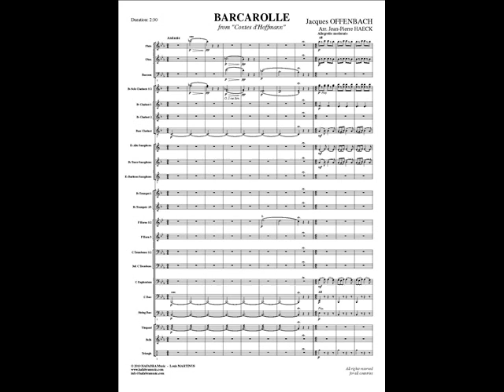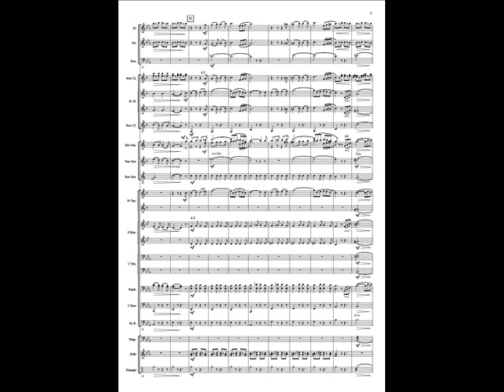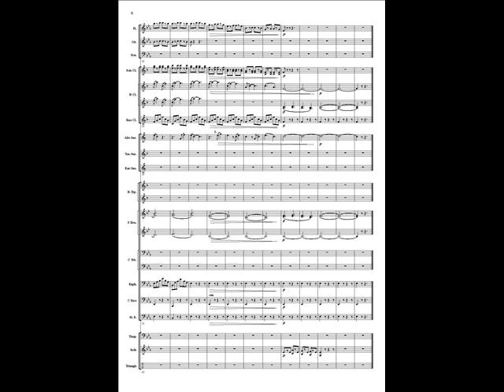Barcarolle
Barcarolle by Jacques OFFENBACH arranged by Jean-Pierre HAECK.
Recorded by the Police band of Baden-Württemberg conducted by Toni SCHOLL